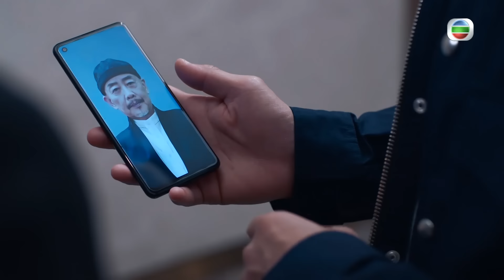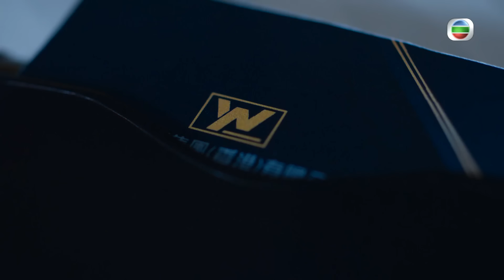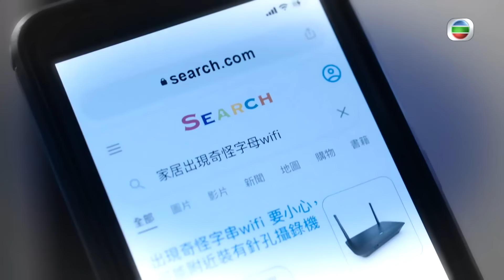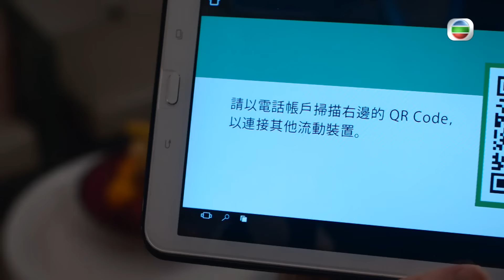[Eng Sub] TVB អាថ៌កំបាំងក្រោយទ្វារមរណៈ 20/25｜រឿងភាគហុងកុង និយាយខ្មែរ｜TVBCambodiaDrama｜Secret Door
TVB រឿងភាគ - អាថ៌កំបាំងក្រោយទ្វារមរណៈ ( Secret Door )｜Ruco Chan, Mandy Wong, Roxanne Tong, Moon Lau｜TVB Cambodia Drama｜សាច់រឿងនិយាយអំពីSum-yuet  (Mandy Wong)  មិនអាចគេចពី Siu-tin (Hugo Ng) ដែលជាសុបិន្តអាក្រក់សម្រាប់នាង ហើយជីវិតអាពាហ៍ពិពាហ៍របស់នាងបានរៀបការជាមួយថៅកែក្រុមហ៊ុន Yen Ho-yin (Hugo Wong) ក៏មានបញ្ហាផងដែរ។  គ្រោះថ្នាក់ចរាចរណ៍មួយបណ្តាលឱ្យ Chi-kiu (Ruco Chan) និង Sum-yuet បានជួបគ្នាម្តងទៀត ប៉ុន្តែឧបទ្ទវហេតុនេះមានរឿងអ្វីមួយកើតឡើងចំពោះលោក Siu-tin ដែលទើបនឹងចេញពីពន្ធនាគារ។ មន្ត្រីប៉ូលិស Yeung Yan-hiu (Roxanne Tong) ធ្វើអន្តរាគមន៍ដោយបើកការស៊ើបអង្កេត ហើយនាងបន្តតាមពីក្រោយ Siu-tin និង Chi-kiu ។ មុនពេលឧបទ្ទវហេតុកើតឡើង Kiu បានសង្ស័យថាទាំងអស់នេះមិនមែនជារឿងចៃដន្យទេ។ ប៉ុន្តែអ្វីទៅជាការពិតដែលលាក់បាំងនៅពីក្រោយ?